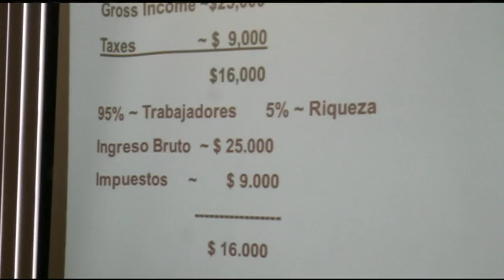Mass Latino Chamber of Commerce hosts financial literacy for entrepreneurs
Small business owners and hopeful entrepreneurs spent their Saturday learning.